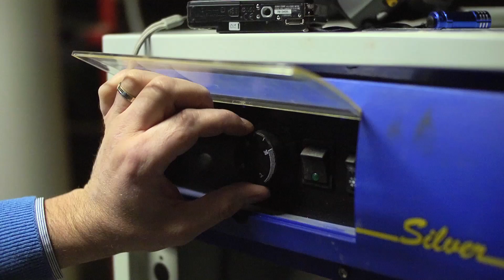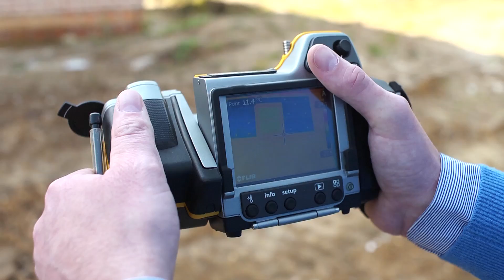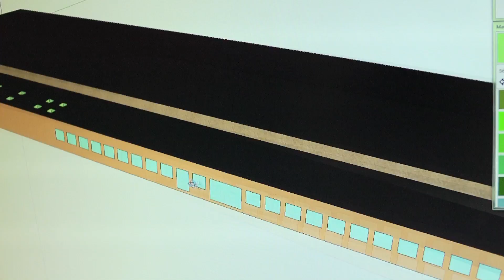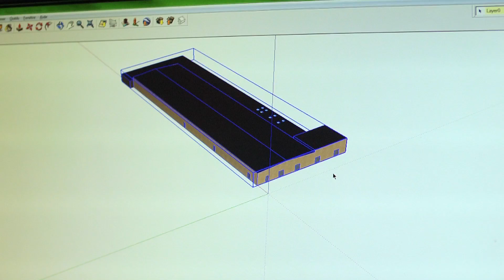Mon métier c'est: Conseiller en technique du batiment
Laurent rend les immeubles intelligents. Il réalise des études techniques sur les performances énergétiques. Ce qui permet à ses clients de faire de solides économies.
Un métier qui, s'il demande de solides bases techniques, est aussi basé sur la curiosité à résoudre des problèmes, trouver des solutions. Un métier qui est fait de défis permanents !
Vous voulez en savoir plus sur ce métier, rendez-vous sur notre